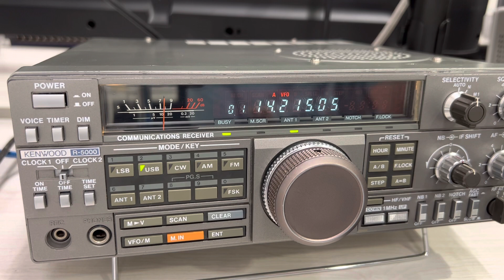OH8KR Amateur Radio Station on 20 meters, received on Kenwood R5000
OH8KR received on Kenwood R5000 16th May 2023. A nice signal with good audio and good operator skills, I found your QSO easy on the ears, therefore the short clip is on my YouTube channel so I can promote to others the value in Ham Radio and why they should get involved.
OH8KR, I couldn't find you on QRZ, perhaps create a profile for the future.

Ham radio, or amateur radio, is an enchanting hobby that has captivated individuals around the globe for over a century. It offers a unique and powerful means of communication, enabling enthusiasts to connect with others, explore new technologies, and provide vital emergency services. On this channel I will delve into the fascinating aspects of ham radio, specific older radios and the significance in the modern world, and the vibrant community that surrounds radio.